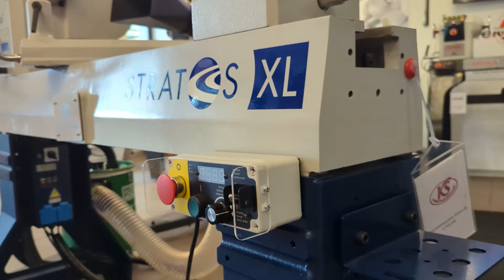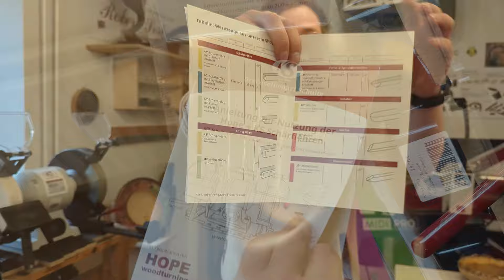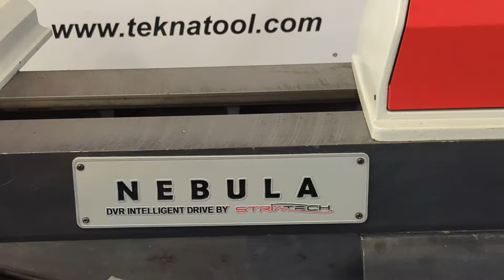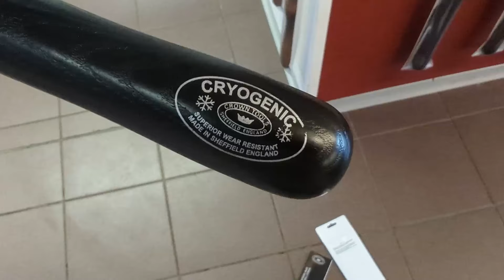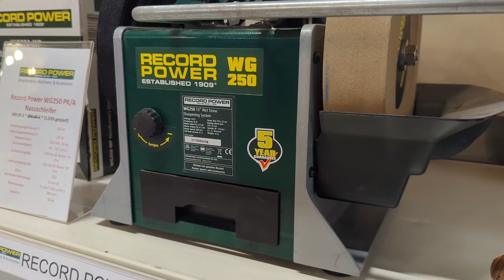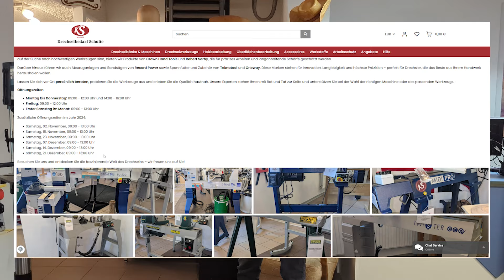Willkommen bei Drechselbedarf Schulte – Ein Blick in unseren Laden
Moin und herzlich willkommen! Heute mal nicht aus der Werkstatt, sondern aus unserem Geschäft in Geeste, Groß Hesepe. Hier liegt sozusagen unser Mutterschiff. Unsere Zentrale für besten Kundenservice, professionelle Beratung und Versand.

Ein großer Vorteil unserer Verkaufsräume ist natürlich, neben der fachkundigen Beratung und Unterstützung unserer Kollegen, die Möglichkeit, sämtliche Drechselmaschinen und eine Vielzahl unserer Artikel unter die Lupe nehmen zu können. Sieht die Maschine so aus wie auf der Website, wie liegt das neue Werkzeug von Hope in der Hand...  Wer gerne mal selber probieren möchte, kann sich sogar in unserer Drechselecke mit der MIDI Pro austoben um ein Gefühl zu bekommen.
Aber auch für Inspiration ist gesorgt. Neben unserem umfangreichen Angebot bieten wir auch Einzelstücke bekannter Drechsler aus der ganzen Welt.

Wir freuen uns auf euren Besuch und beraten euch gerne! In der Wintersaison sind wir auch an ausgewählten Samstagen für euch da!

Hier sind wir zu finden:
                                         Drechselbedarf Schulte
                                         Meppener Straße 111
                                         49744 Geeste OT Gr. Hesepe